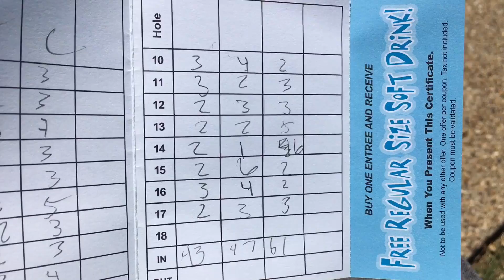Golf With Your Friends IRL!!!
Today we play golf with friends IRL! Aka real miniature golf. OUTSIDE!!! Haha. Also let me know if you would like to see my brother and Justin in more videos as well!